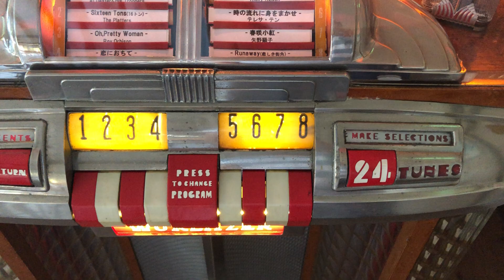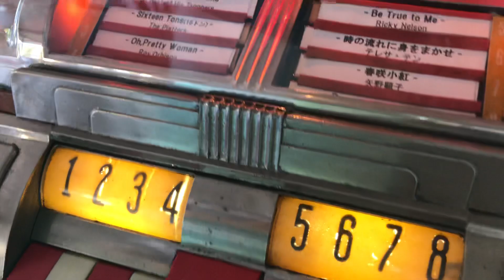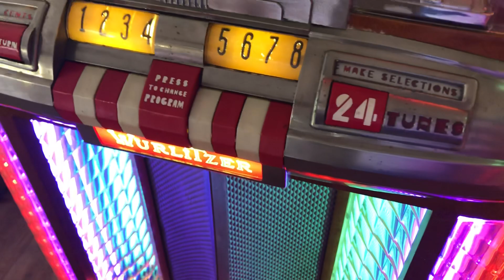1948 Wulitzer ジュークボックス 1100 45rpm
FOR SALE
念願の1948年型ワーリッツァー社のモデル1100ジュークボックスです！
本来78回転SP盤モデルですが、45回転EP盤仕様に改良しています。

真空管アンプと大口径フィールドコイルスピーカーで温かみのあるサウンドが楽しめます。40年代のポールフラー氏によるデザインで、ピラスタ内のカラフルなイルミネーションやレコードステージ内の豪華な壁画など、随所に華やかなアメリカンドリームが感じられます。